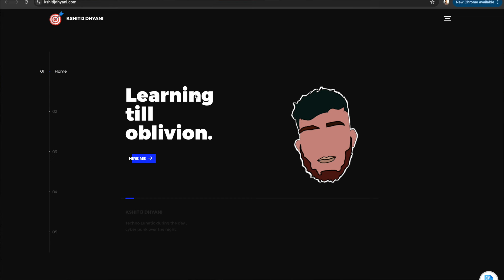PODCAST EP07: Getting REAL with Kshitij | RIVIAN Internship, Current US job Market, Arizona State